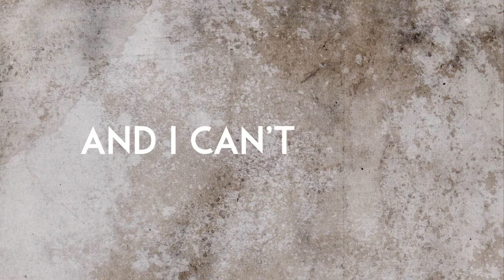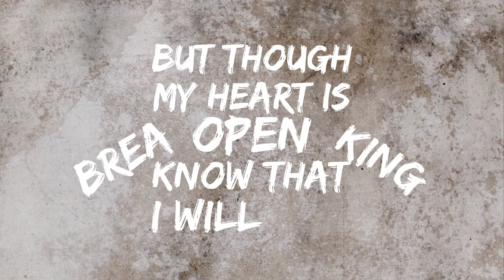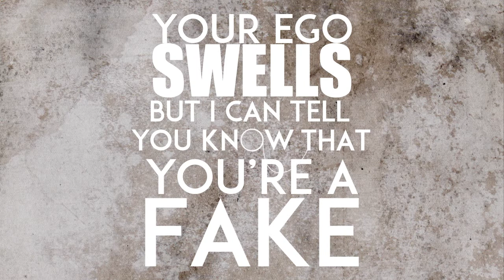Emery-The Smile, The Face Lyric Video